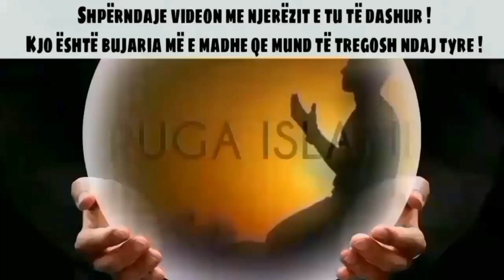A thjeshtë si një lojë po të duket jeta _! Shumë prekëse ! Mohamed Hoblos !